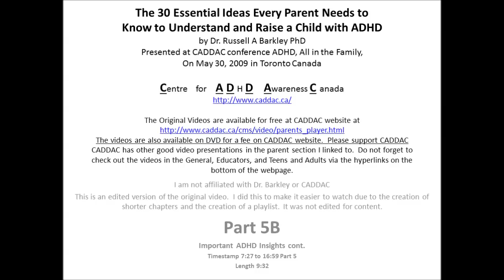30 Essential Ideas you should know about ADHD, 5B ADHD is a disorder of self regulation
You can watch the original video in full here for free

CADDAC website where you can buy the DVD.  Please support CADDAC

Stop teaching so many skills.  More skills will not fix the problem.
Instead organize the environment and your behavior so your disability is less debilitating.
ADHD is a disorder of self regulation
ADHD people have no problem interacting with the environment if the consequences are NOW and immediate.  Thus create external stimuli and forces to replace what should be internal motivation and stimuli.
You can never out train ADHD, no amount of training will change ADHD.  So stop trying to fix ADHD by doing one more thing.
Instead try to manage ADHD, to prevent secondary harms like failure.  You do this by making it easier for the ADHD person to function by making them interacting with external factors and not internal ones.